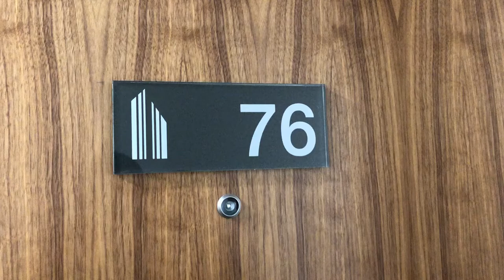76 The Bank, Sheepcote Street, Birmingham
Connells Birmingham City- 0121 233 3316